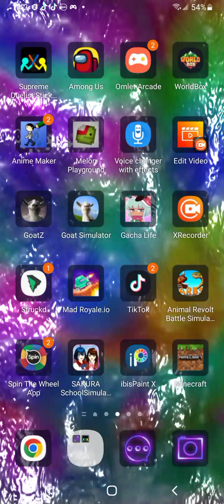August 31, 2022